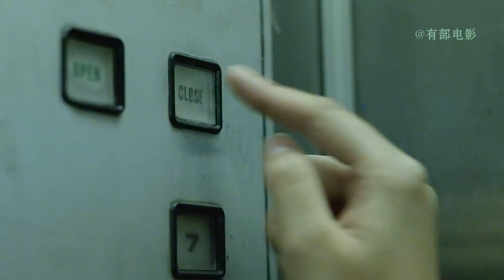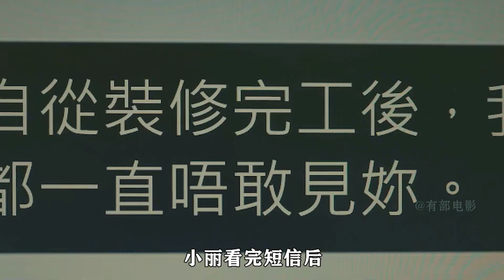獨居女孩在喂流浪貓時，意外發現了一具尸體，從此便怪事不斷！